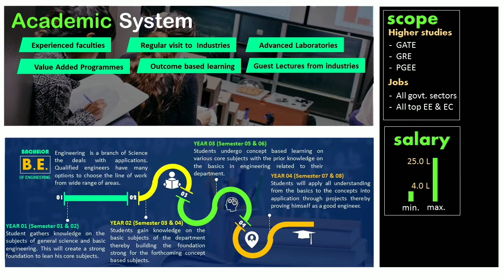Department of EEE | PGP CET | Namakkal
PGP College of Engineering and Technology is one of the oldest Engineering colleges in Namakkal. PGP is known for Tradition of Excellence and as a leader in Technical Education. PGPCET was started in the year 1999 by Dr. Palani G Periasamy, Chairman of PGP Group. The department of Electrical and Electronics Engineering was started in the year 2002 with the approval of Anna University, Chennai. Having known for university ranks and placements offers, the alumnus of EEE work in various leading companies round the globe. The department features include, lively classrooms and friendly environments and located in the green campus. The department academic system includes advance laboratories, guest lectures, value added programs, well experienced faculty members to provide outcome-based learning. The laboratories function with improved modernized technology offering the practical exposures to each student. Various activities like guest lectures, seminars, industrial interactions, industrial visits are organized twice every semester. Alumni meets and faculty development training programs are often conducted. Value added courses like hardware design, embedded systems and mat lab are conducted to improve the skills of the students.
Every year the students of electrical and electronics engineering are given placement training both internal and external modes so as to offer them various job opportunities. The department has signed with various professional societies like EnSAv club, The institution of Engineers India and NSS. Students of EEE are good at sports and are in college team in Cricket, Football, Volley ball, badminton and Kabadi.

The admissions are open in the department of Electrical and Electronics Engineering.
For admission related queries, contact